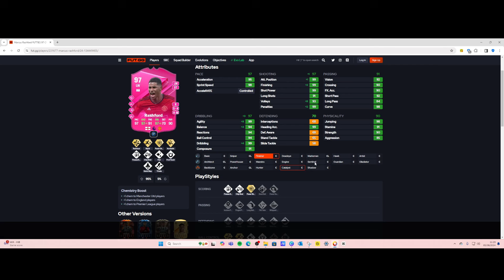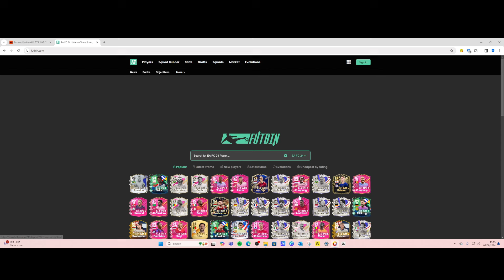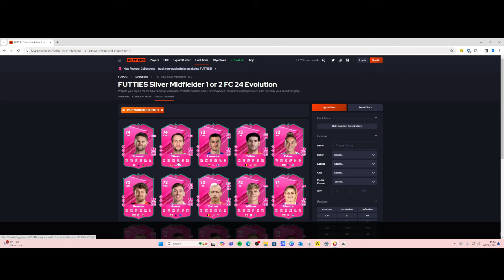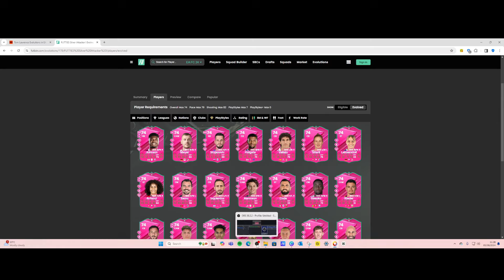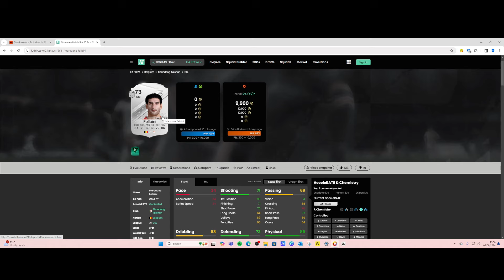We Try 97 Rashford! Evolving United EP 174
Hey Guys,

In todays Episode of Evolving United we take a closer look at potentially the best promo in FC 24...Futties! But this time its Team 3! We have Brand New Evos including Silver Evos?! An incredible set of re released players! We Take a close look at futties Rashford! How Good will he be?! We open up lots of picks and packs! what can we get?! and of course some gameplay!

Hope You Guys Enjoy The Video.

New Here? Welcome I hope You Enjoy The Video.

Why Not Join This Great Community We Are Building Together?